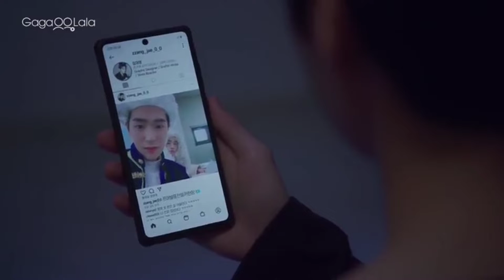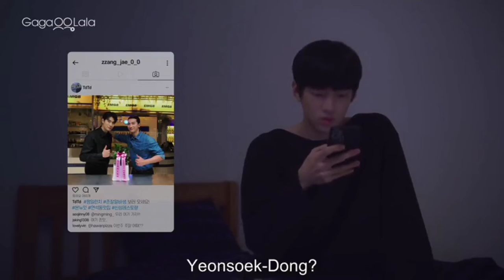When you have crush someone but you don't like his guts 😜